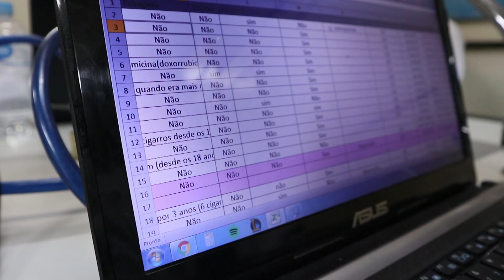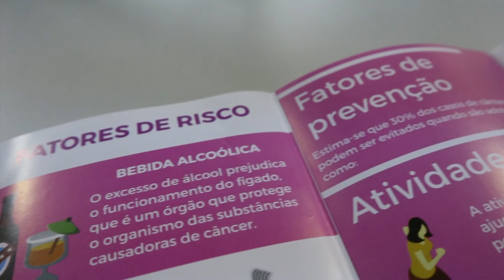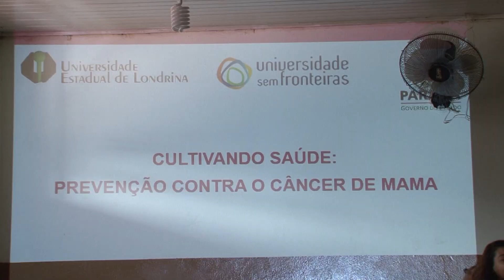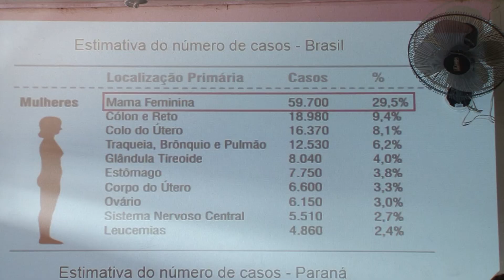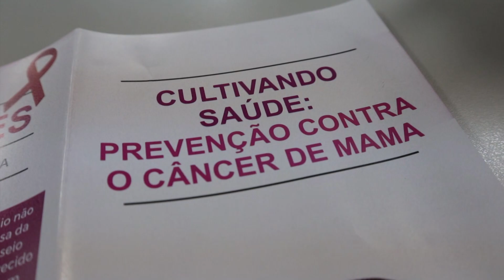Projeto da UEL conscientiza sobre o diagnóstico precoce do câncer de mama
O projeto de extensão "Cultivando Saúde: Prevenção contra o Câncer de Mama" compartilha com a comunidade dados sobre a doença com o objetivo de garantir a prevenção e o diagnóstico precoce.